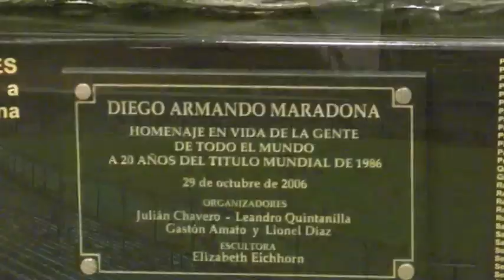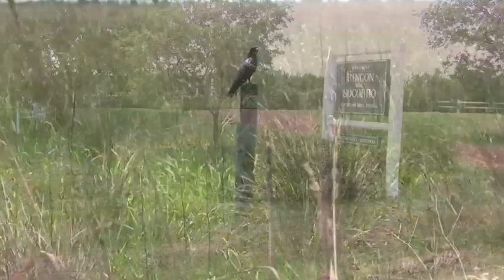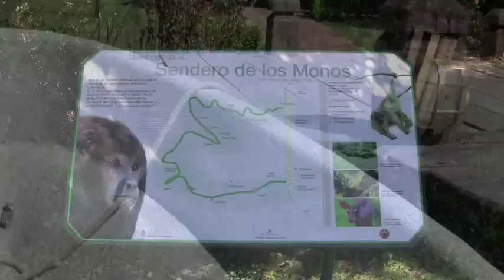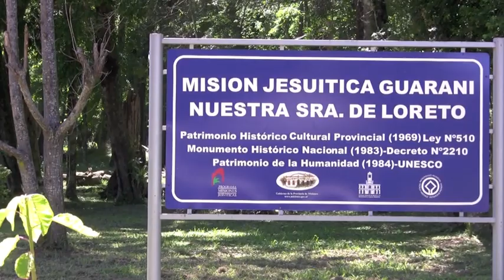Birds & More: Buenas Aires & NE Argentina, 2008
A personal tour of Buenos Aires and the northeast part of the country to chase some South American bird families. BA is a beautiful city with the widest boulevard (20 lanes) I have seen. Lots of birds, world's largest rodent, great lake boat ride, gauchos aplenty. 11/2008